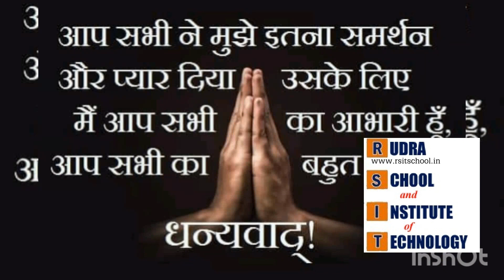सभी भाषाओं की जननी संस्कृत भाषा, प्रति दिवस सुबह का एक श्लोक